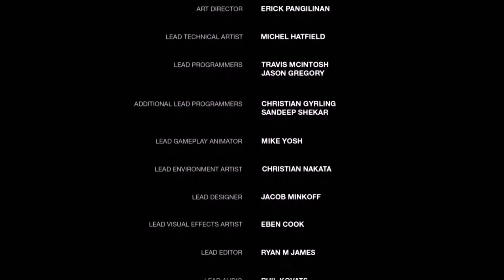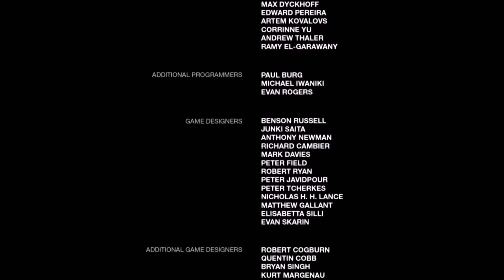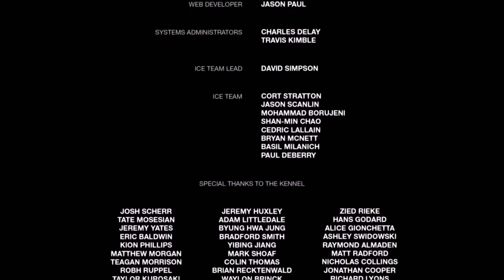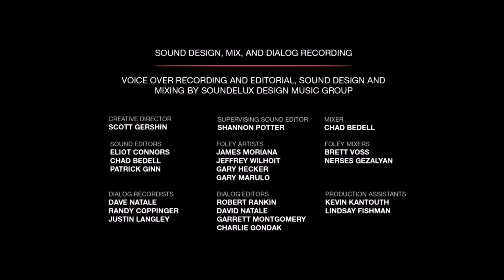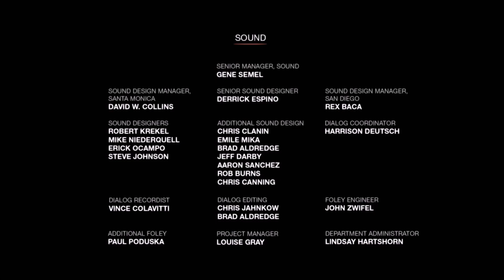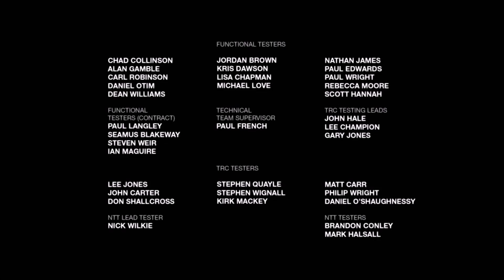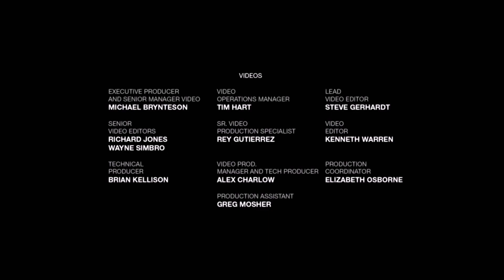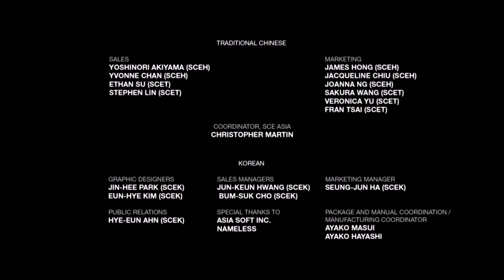The Last Of Us #12 Eine Lebenslüge